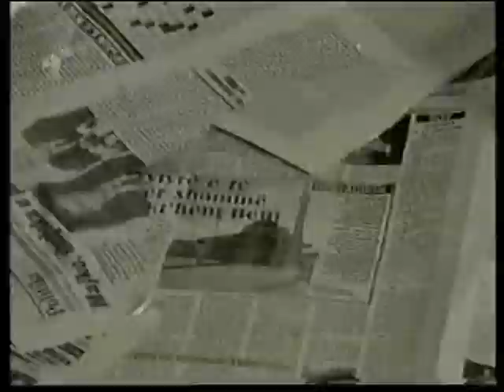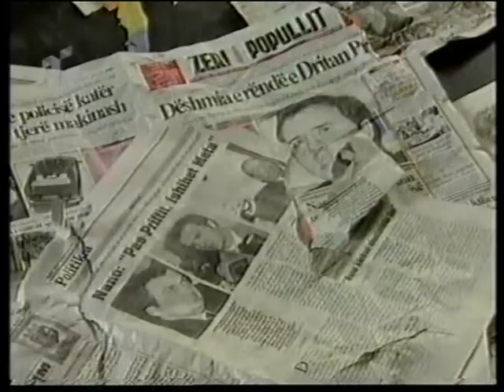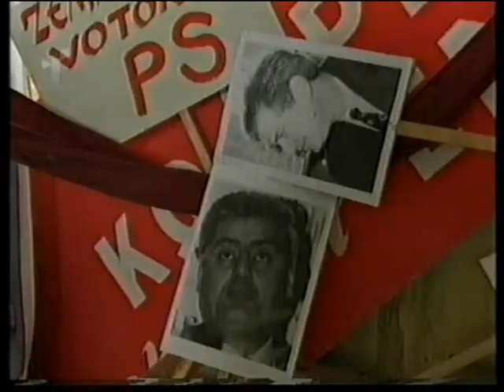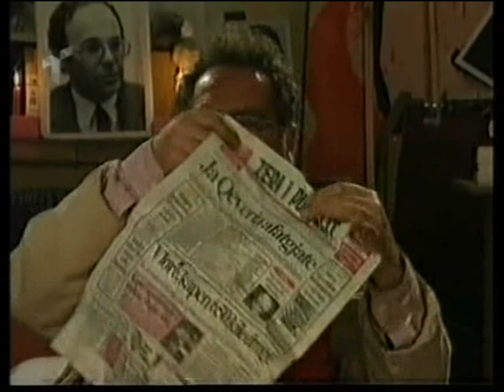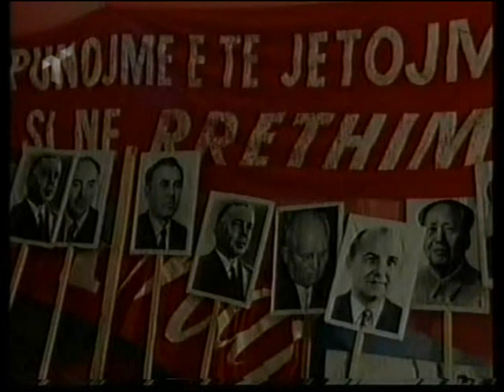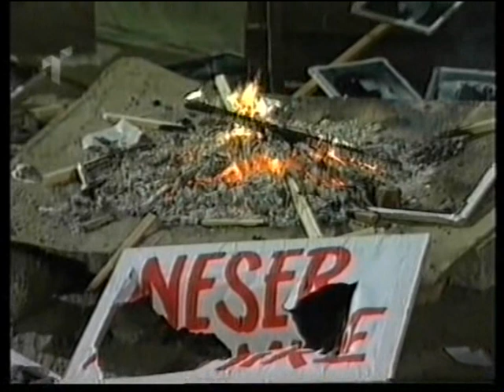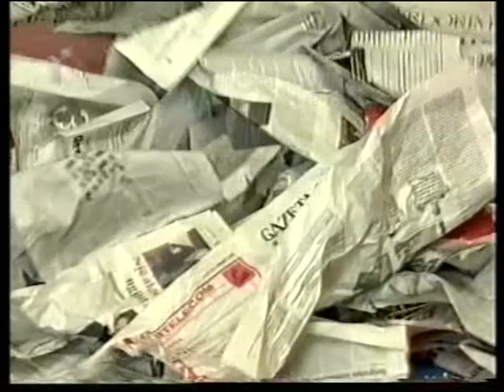Tre Shoke pa sherbyesen